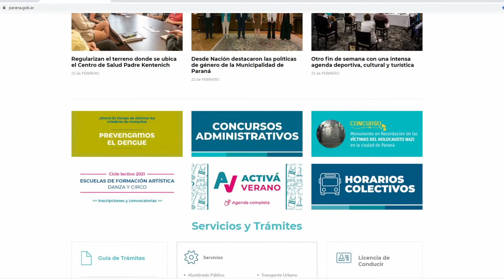Llamado a Concurso Público y Abierto: Juzgado de Faltas 2 y 3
El intendente de Paraná, Adán Bahl, firmó los decretos N° 2183/20 y N° 206/21 del Concurso Público y Abierto de antecedentes y prueba de oposición para la selección de un Juez en el Juzgado de Faltas N° 2 y N°3. Asimismo, se aprobó el Reglamento para la Preselección de Jueces de Faltas.